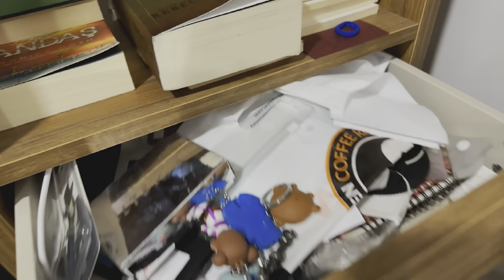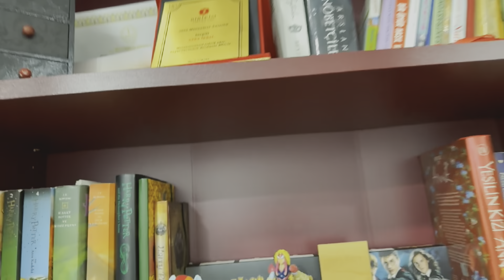Esmanur ve Abuziddin 5.Bölüm | Abuziddin in Karnesi Nerede 🕵️‍♀️ Esmanur Karneyi Sakladı mı?